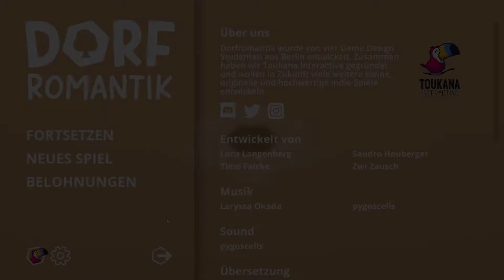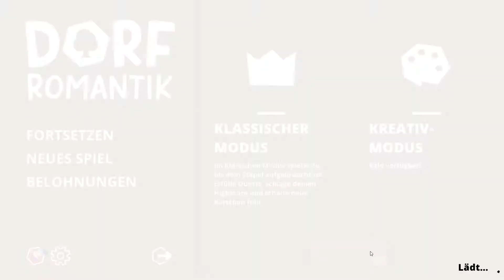Entspannte 🏘️ Dorfromantik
Ein entspanntes und absolut friedliches Aufbauspiel. Platziere Hexafelder optisch schön oder geschickt aneinander und bau so deine eigene Landschaft, bestückt mit Felder, Dörfern, Flüssen, Wäldern und vielem mehr! Schalte neue Karten frei und entdecke faszinierende Biome.

Entwickler: Toukana Interactive
Publisher: Toukana Interactive

(Ich werde für dieses Video nicht bezahlt und verdiene generell in keinster Weise etwas dabei - weder finanziell noch materiell)